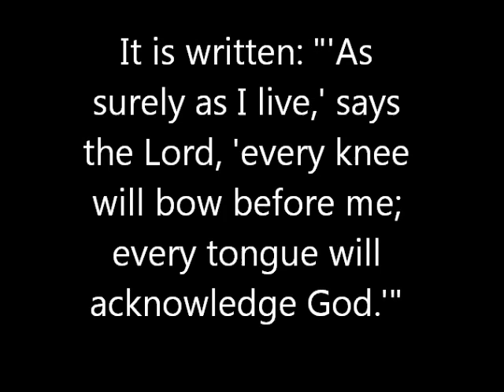its coming atheist and there is no escape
"it's the terror of knowing what this worlds all about"